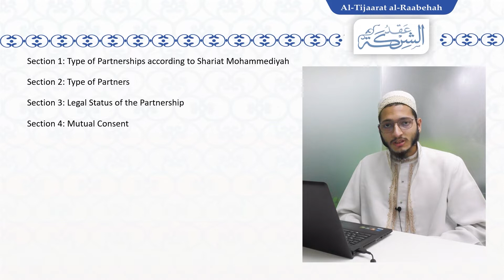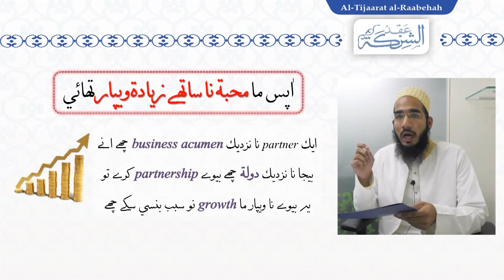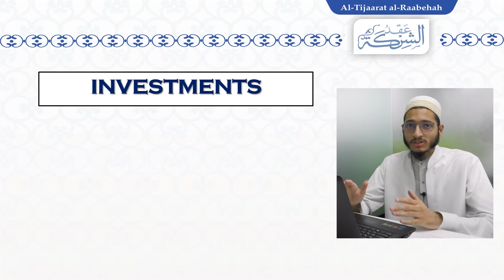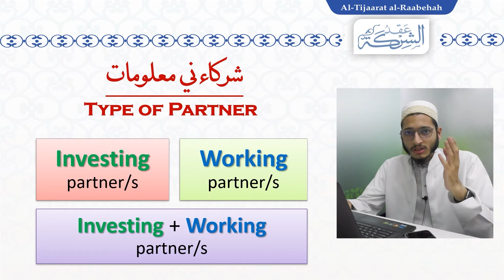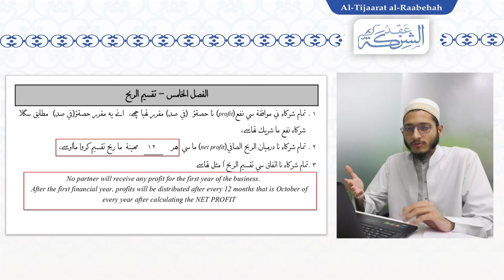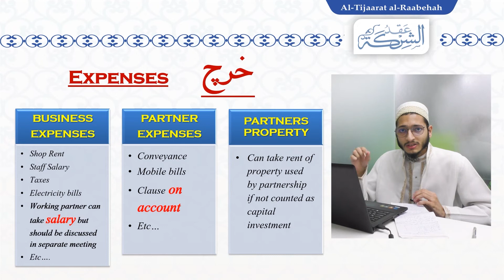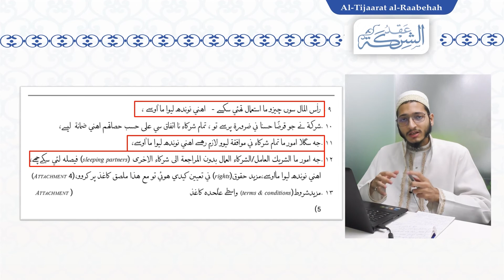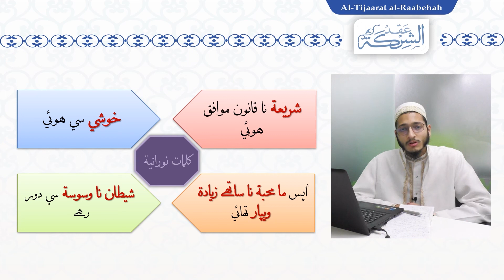Partnership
A video about Partnership